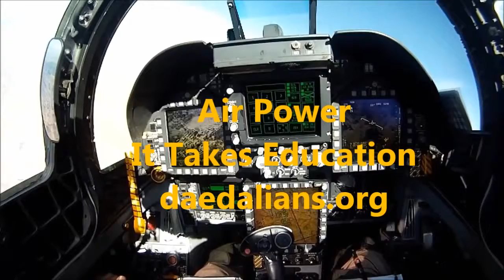AirPower II...Education It Pays Off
Make A Contribution Today
Daedalian Foundation